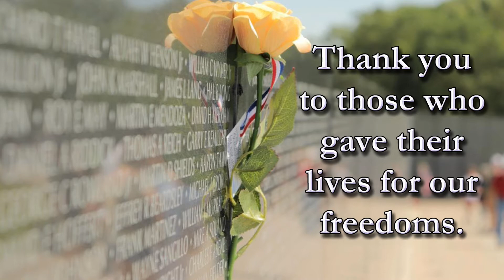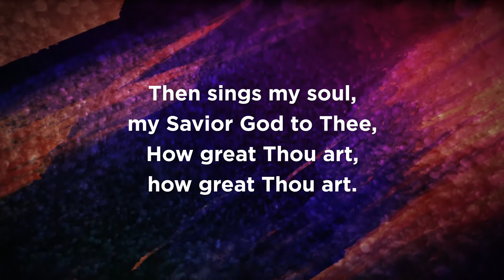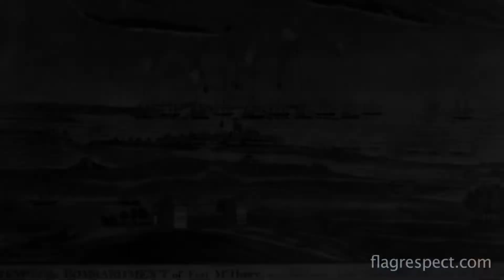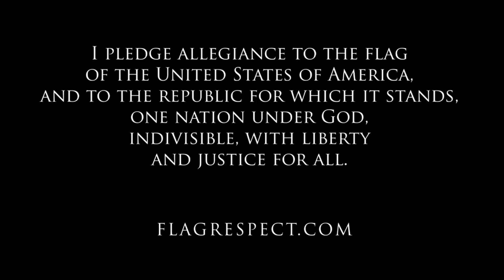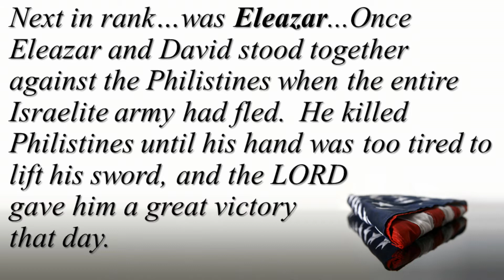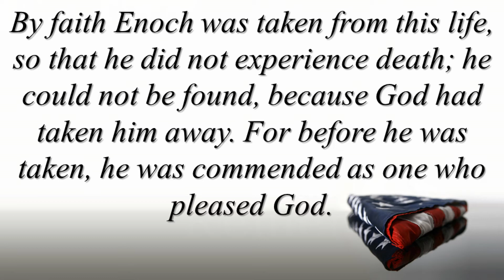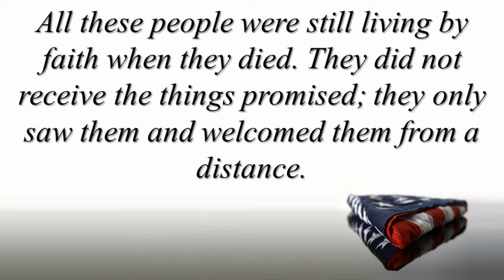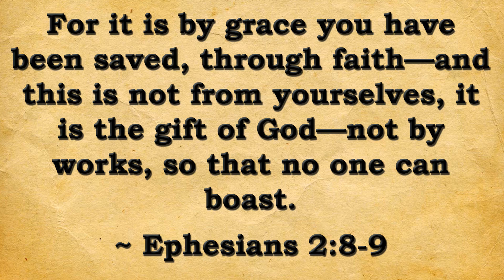Remembering Our Heroes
Service Date: May 24, 2020
Scripture: Hebrews 11
Synopsis: Who are your heroes? What makes someone a hero? In today's message, Pastor Dean tells us what makes someone a hero in God's eyes as we look at some men and women who lived their lives by faith.